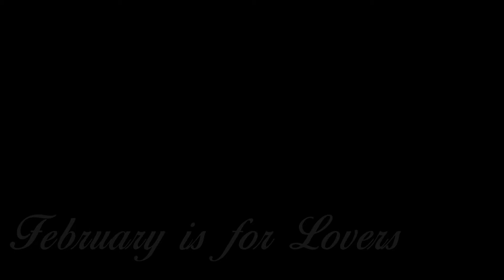San Valentino a Palazzo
San Valentino a Palazzo di Varignana, la tua serata perfetta